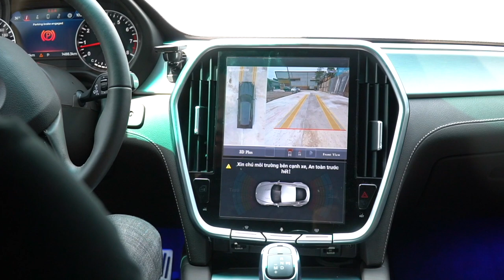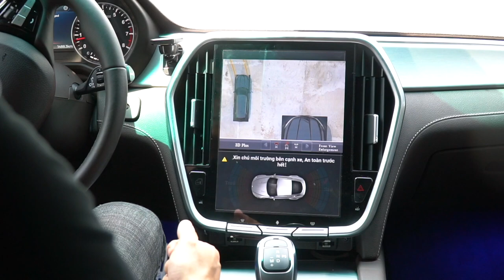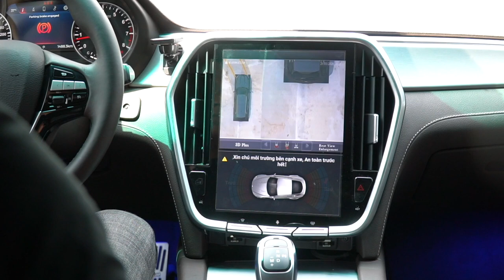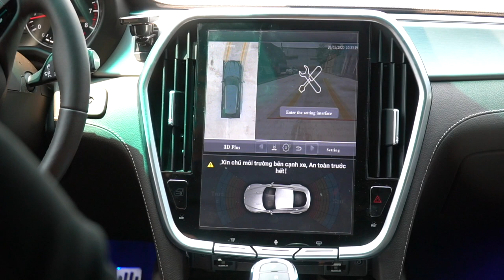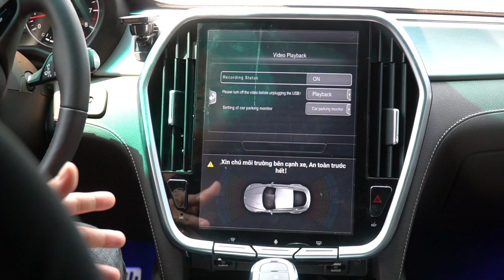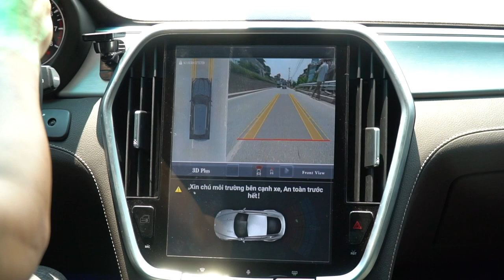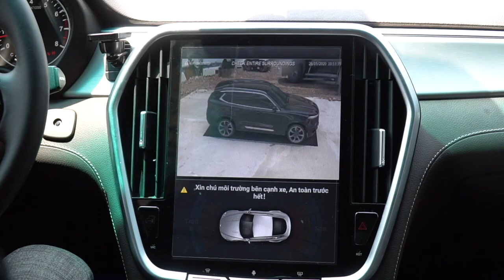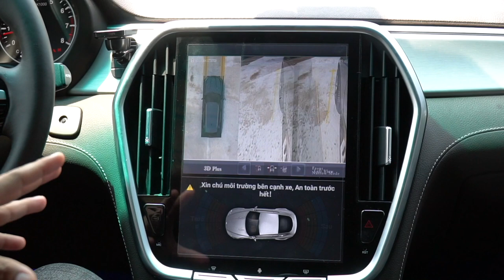"SIÊU CAMERA 360" VINFAST - Camera 360 3D Duy Nhất Hiển Thị Model, Màu Sắc, Biển Số...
ThiênMinh Autosafety - Cung cấp Camera 360 3D Safeview LD900 Tối Ưu Hóa Cá Nhân Cực Tốt Dành Riêng Từng Model Xe.
🎥 Xem thêm các chuyên mục khác:
📞Hotline Việt Nam: 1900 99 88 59
🏡 Trụ sở chính: Số 88 Khúc Thừa Dụ, Dịch Vọng, Cầu giấy, Hà Nội
🏡 Văn phòng Miền Trung: Số 138, Đ.Xô Viết Nghệ Tĩnh, Q.Hải Châu, Tp.Đà Nẵng
🏡 Văn phòng Miền Nam: Số 2/1 Hồng Hà, Phường 2, Quận Tân Bình, TP.HCM